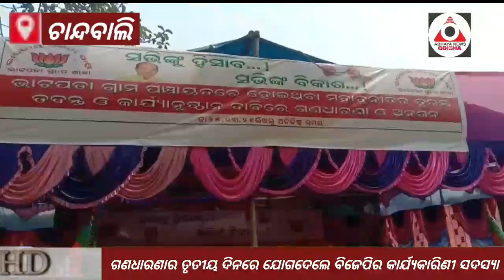ତାଣ୍ଡବ ରଚିଲା କାଳ ବୈଶାଖୀ @ABHAYA NEWS ODISHA